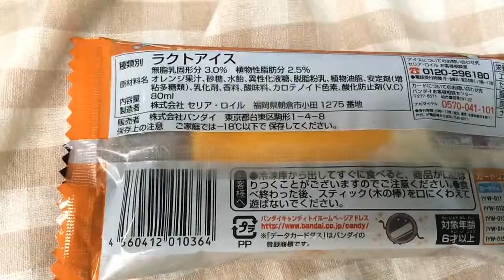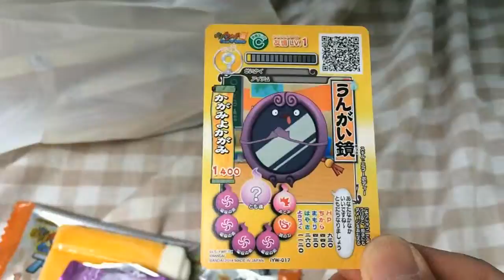【妖怪ウォッチ】妖怪ウォッチアイス2 カード付き！ オレンジ味 ～うんがい鏡、一つ目小僧～